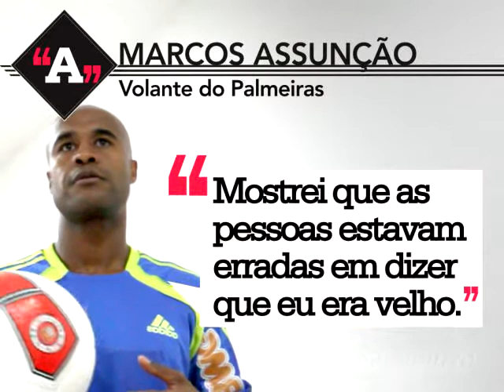Entrevista Marcos Assunção - Aspas - TV Minuto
Entrevista com o volante do Palmeira Marcos Assunção para o programa Aspas a TV Minuto.